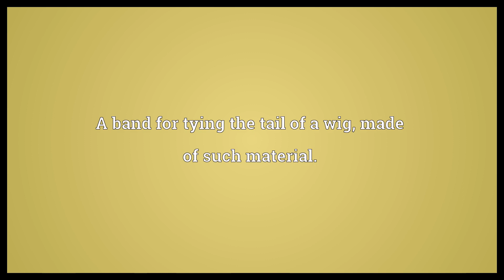Shalloon Meaning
Video shows what shalloon means. A fabric of tightly woven wool, mainly used for the linings of articles of clothing.. A band for tying the tail of a wig, made of such material..  Shalloon Meaning. How to pronounce, definition audio dictionary. How to say shalloon. Powered by MaryTTS, Wiktionary